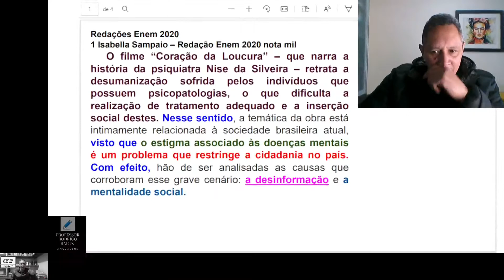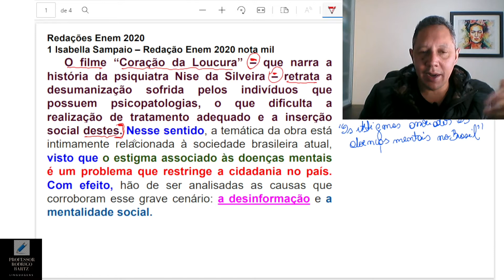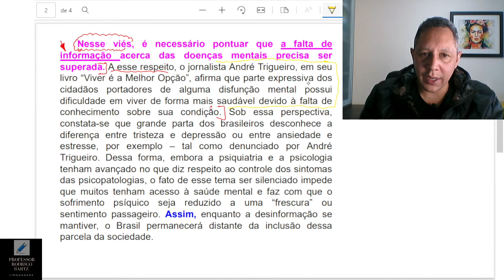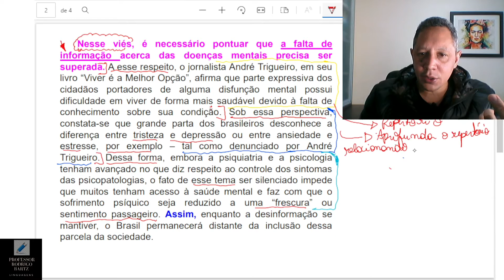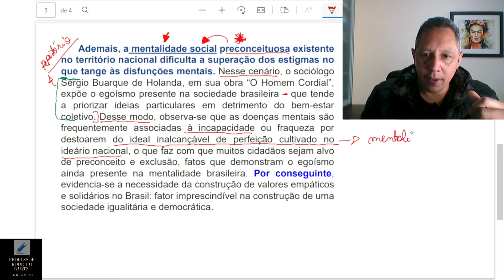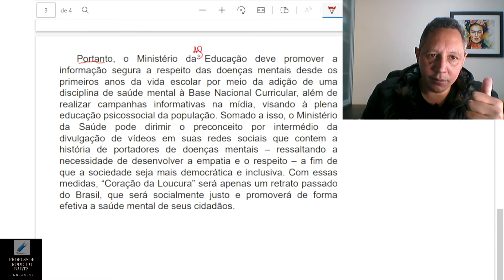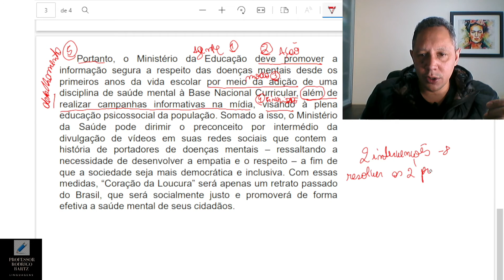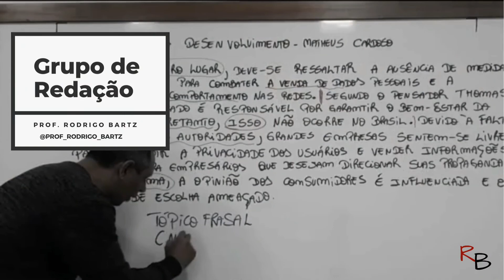Redação Nota 1000 Enem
Redação Enem, Vestibular e concursos.

Aqui, faço a leitura de uma redação nota 1000 no Enem de 2020, foi meu primeiro contato com a redação, assim fiz a leitura e fui marcando pontos importantes, espero que isso ajude vocês a arrasarem também, porque é muito importante ter uma noção de estrutura e saber determinados aspectos da redação. No link do drive abaixo você encontra esse material e outros que podem e vão te ajudar!!